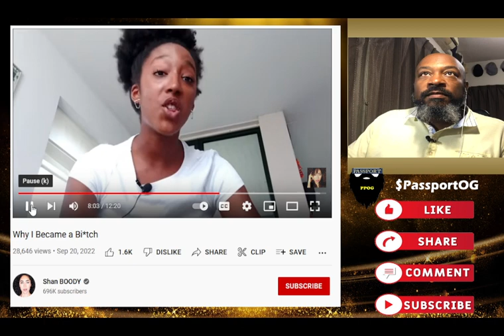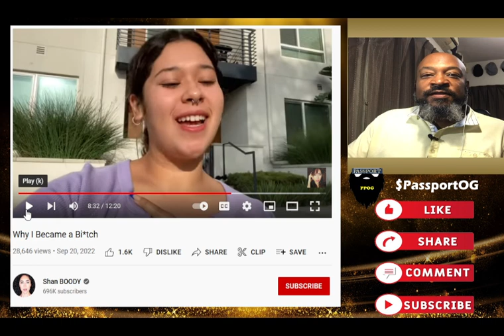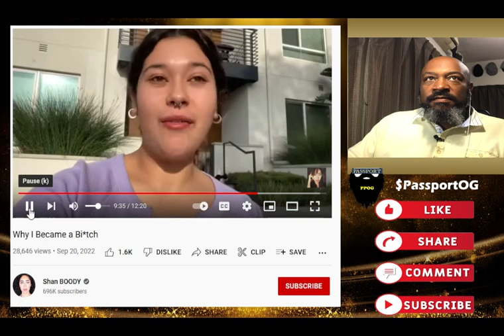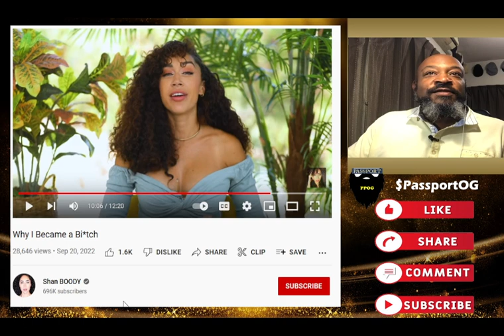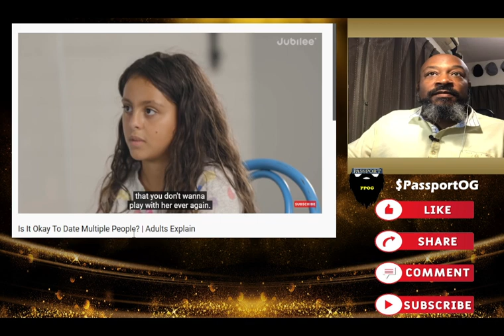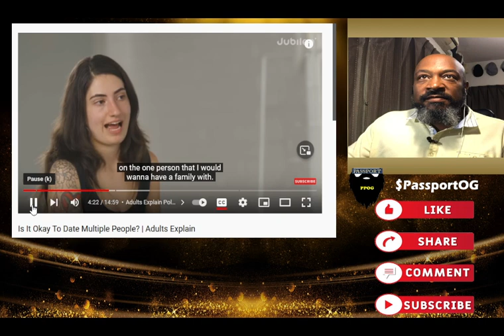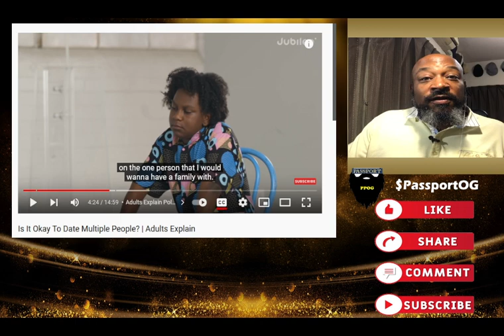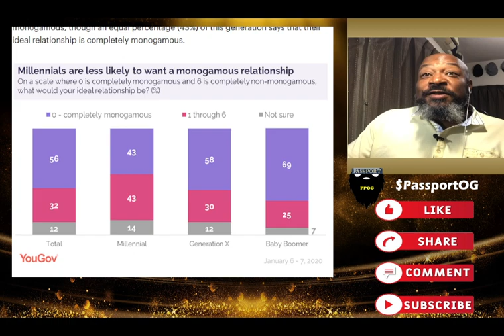A Passport Bros asks, Is Polyamory the future of American dating?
As a passport bro longing for a traditional family, what options are available to passport bros like myself if the future of black love in America is polyamory and polygamy?  The passport bro ways seems like the only option...

As the conversation grows in black circles about the passportbros SYSBM in this new redpill space, I have my own opinions to add to this topic as a African American male expat of 20 years in Asia. Here is a deep dive into the issues that effect not just America expats, but African American males. Let's get the discourse going.